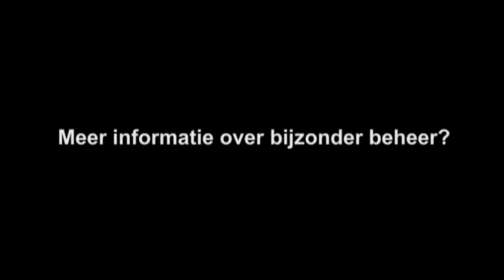Preventief & Bijzonder Beheer 2012 een impressie